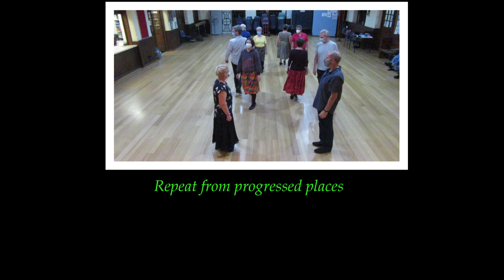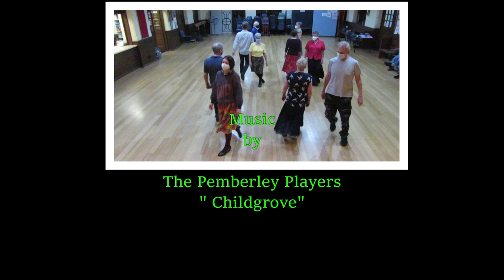Childgrove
Melbourne Colonial Dancers danced "Childgrove" in 2022.
This dance is the alternate version with the double figures of 8.
 The Dance Instructions are:
CHILDGROVE                  Playford 11th ed. (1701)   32 Bar Set Tune
 Longways duple minor set                    (now often improper)  AABB in 2:2 time

A1 8 Bars:        All side with partners (long-siding), back-to-back with partner
A2 8 Bars:        Side along the line, back-to-back with neighbour
B1 8 Bars:        On sides: 2-hand turn 1 ½ times (skipped, to progress)
                          Partners  2 hand turn walked once around
B2 8 Bars:       1st couple full fig-of-8 up through 2s above (skipped).
                         (alt. this can be done as double-fig-8, 2s cast to begin)
                         Repeat